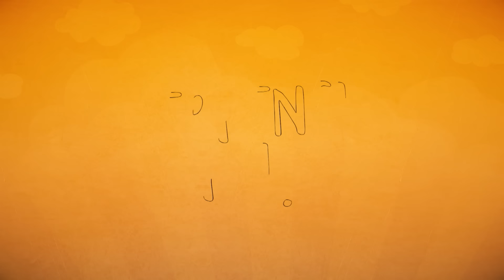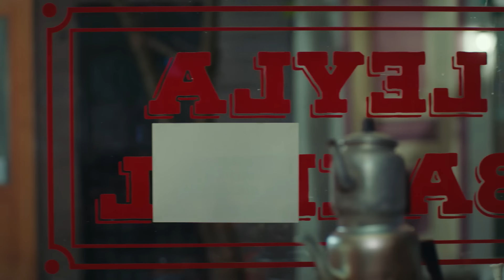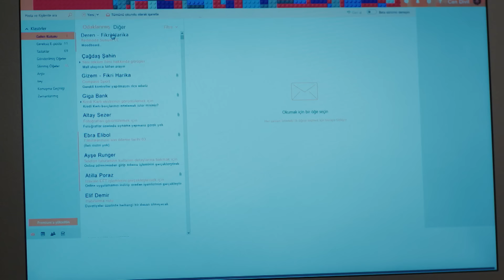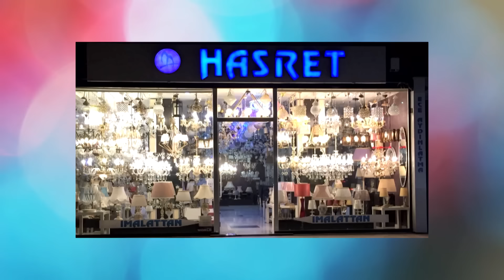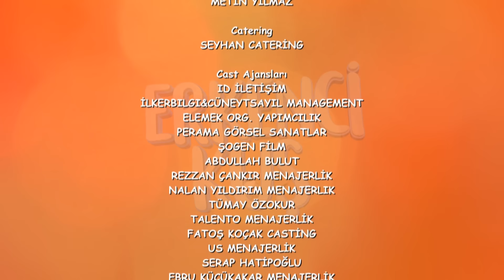Pehla Panchi | Day Dreamer in Hindi Dubbed 81 | Erkenci Kus